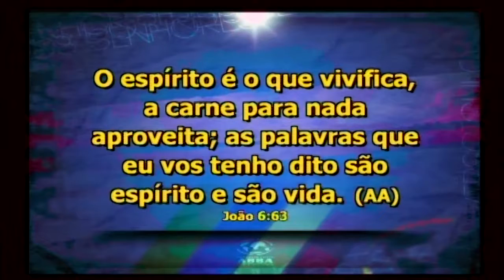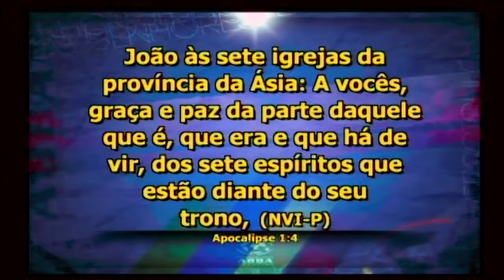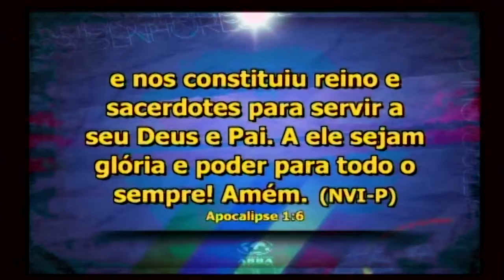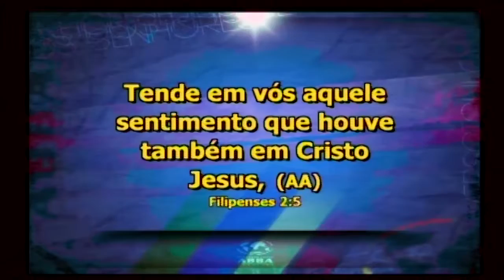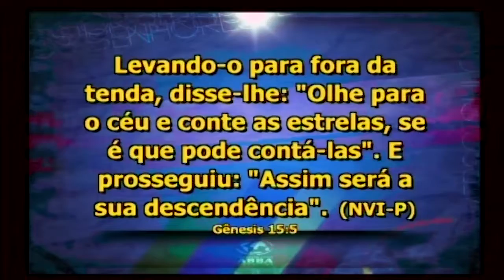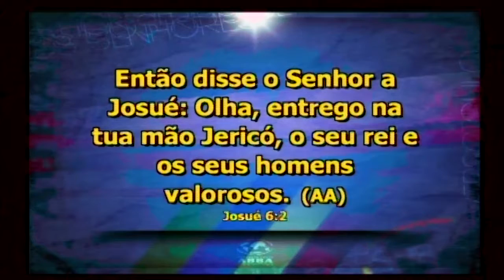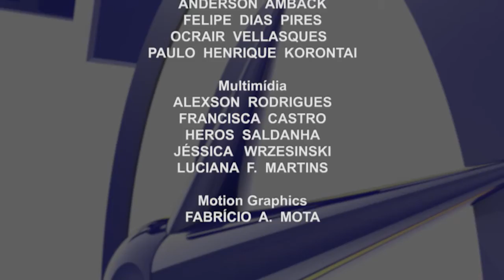Programa de TV: TEMPO DE COMUNHÃO _ 28/09/2014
Programa de TV: TEMPO DE COMUNHÃO
Exibição: 28/09/2014 _ 8h às 8:30h
Emissora: BAND Curitiba